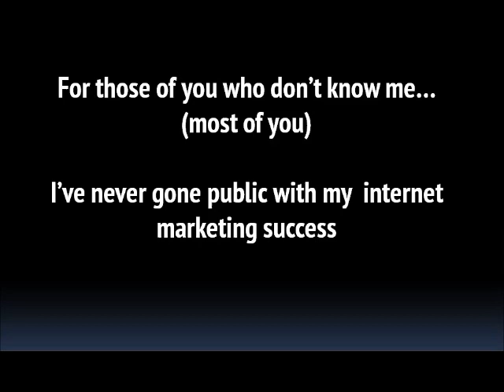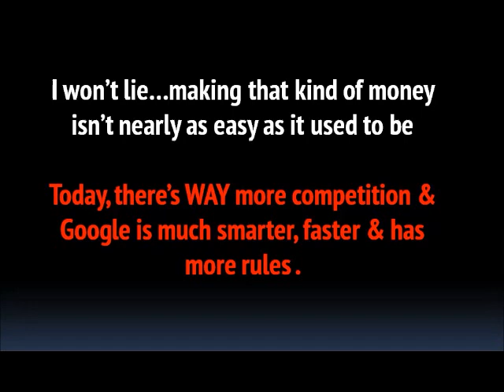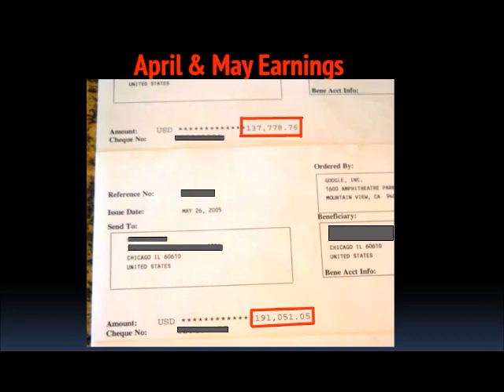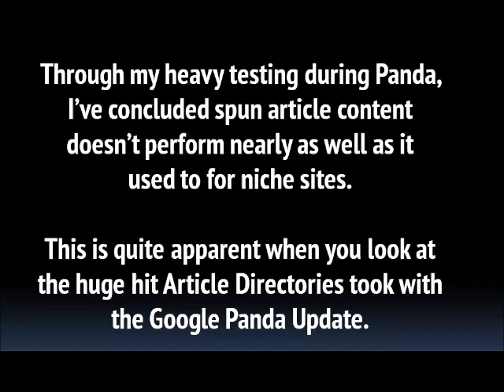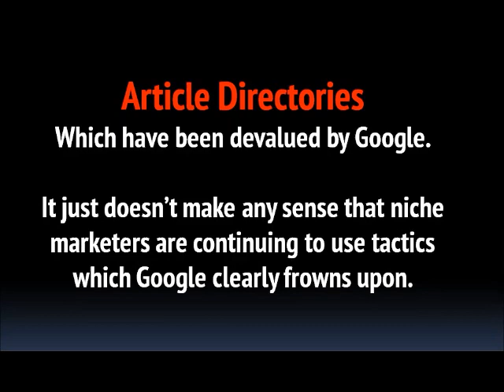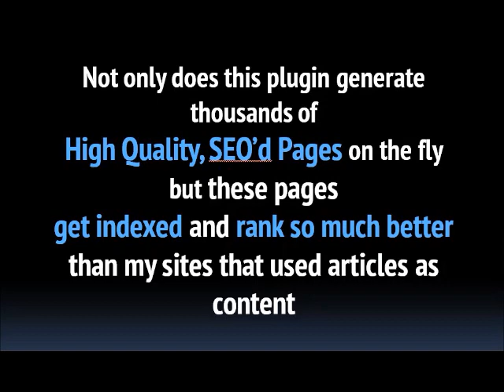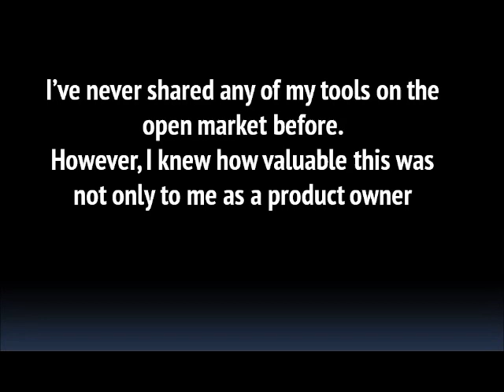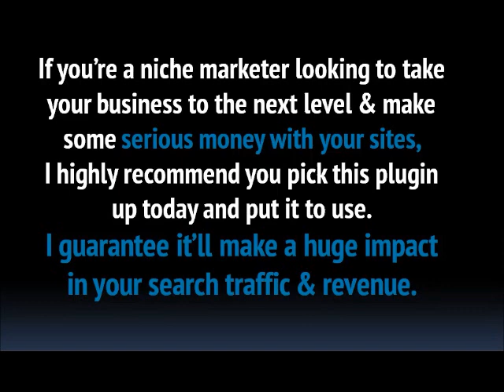Content Revenge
- See this revolutionary WordPress plugin generate hundreds of Highly SEO optimized posts in just seconds.